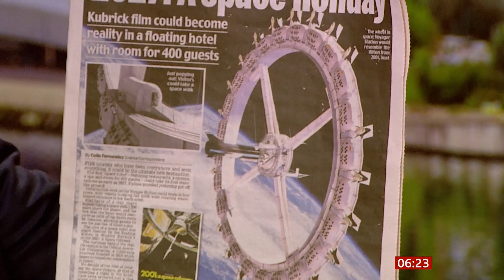Voyager Station - space hotel in 2027? (Space) - BBC News - 3rd March 2021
Dubbed “world's first luxury space hotel”, Voyager Station will able to accommodate up to 400 guests. No information on how much it will cost you at present.